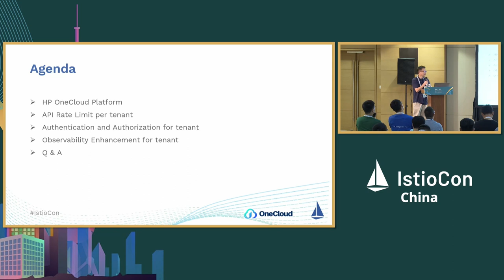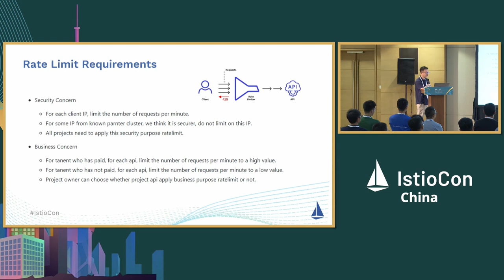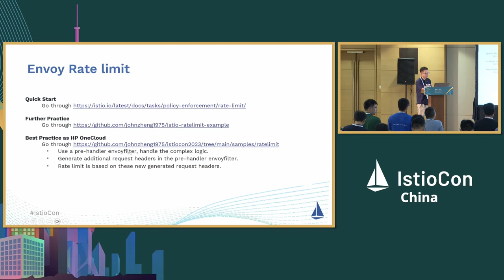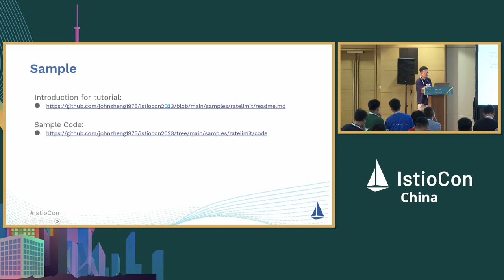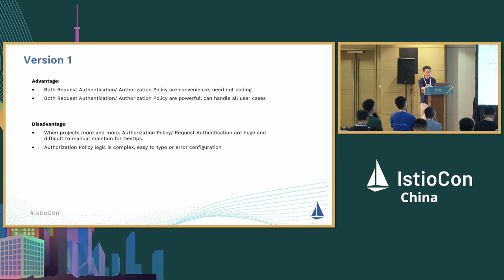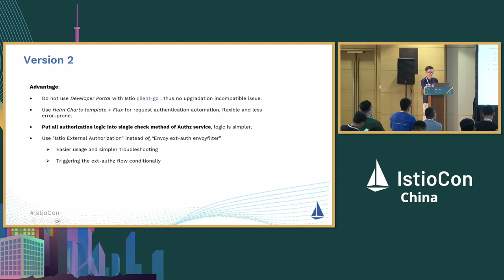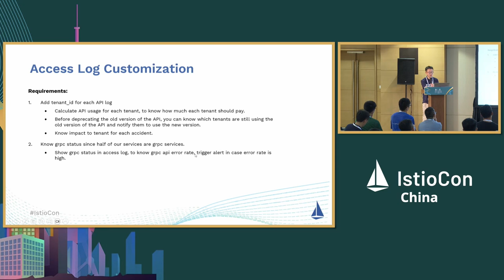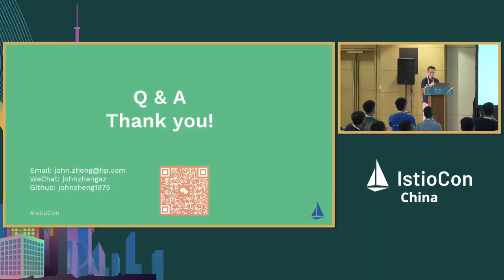Multi-Tenant Management in HP OneCloud Platform - John Zheng, HP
在惠普 OneCloud 平台中的多租户管理 | Multi-Tenant Management in HP OneCloud Platform - John Zheng, HP

对于云平台来说，多租户管理是一个热门话题和常见需求。作为惠普最大的云平台（并逐渐成为惠普唯一的云平台），HP OneCloud 平台正在支持数百个项目，我们将这些受支持的项目称为租户。借助 Istio，我们成功地实现了多租户管理。其中包括：
每个租户的 API 速率限制，基于令牌中的租户 ID 值。[使用 envoy ratelimit]
API 认证和授权。[使用外部授权（
为租户增强可观察性 - 自定义 Istio 访问日志，添加 Tenant_id 字段 - 自定义 Istio 指标，添加 Tenant_id 字段
基于 API 访问计数的每个租户的成本计算...
我希望分享我们的经验。我很乐意与听众讨论并共同改进。

For cloud platforms, multi-tenant management is a hot topic and a common need. As the HP's largest cloud platform (and becoming HP's only cloud platform), HP OneCloud Platform is supporting hundreds of projects, we call supported projects as tenants. With Istio, we implemented multi-tenant management well.
Includes:
* API Ratelimit per tenant, based on the tenant_id value from token. [Using envoy ratelimit]
* Observability Enhance for tenant - Customize Istio access logs, adding field Tenant_id - Customize Istio metrics, adding field Tenant_id
* Cost calculate per tenant, based on API access count ... ...

I would like to sharing our experience on it. I am happy to discuss with audiences and improve together.